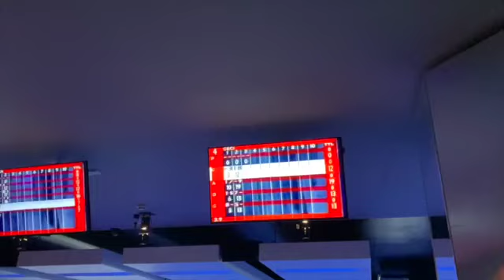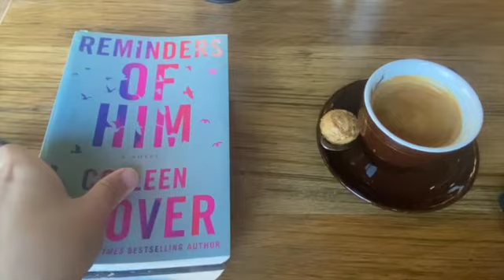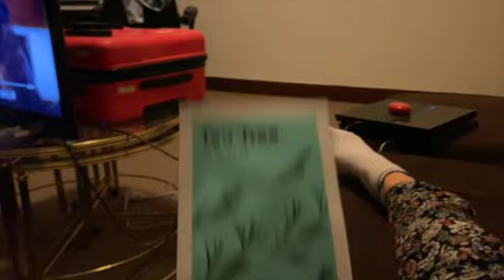WEEKLY vlog - NEW HAIR, SYDNEY meet ups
I tried a new style of video this week - weekly vlog. Let me know if you enjoy longer videos like this.
I try to make the most of weekends in Sydney as I have only been living here for 5 months. I love exploring the city, coffee dates with Luke and meeting up with friends.
This week I met up with new and old friends. I visited the Entertainment quarter for a game of bowling and laser tag and Barangaroo for the first time!
I got a new hair look and I am super happy with how it turned out :D

About me:

25 y/old Irish girl currently living in Australia on a working holiday visa :)